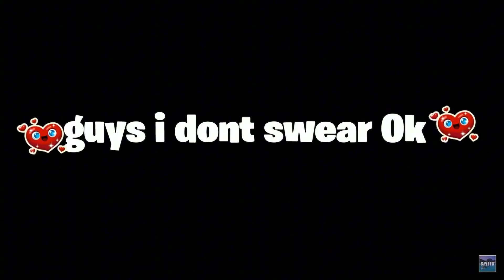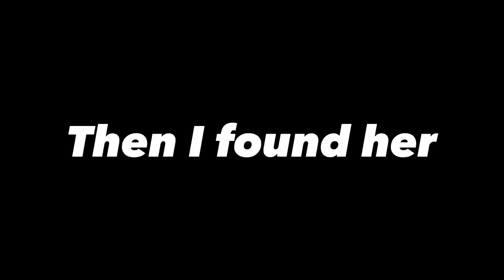Spider man OoF(New spider man update 👀)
Music
Happy Haunts-Aron Kenny